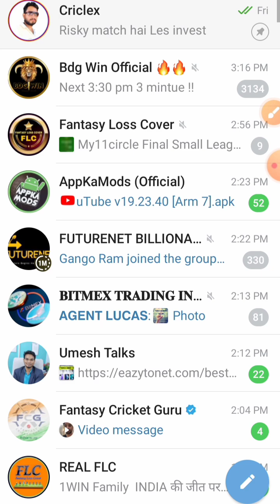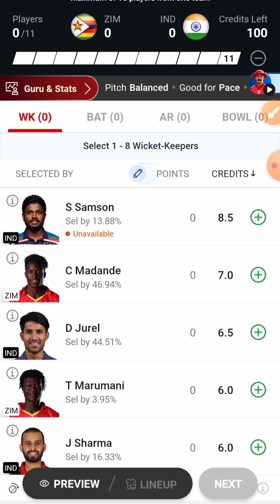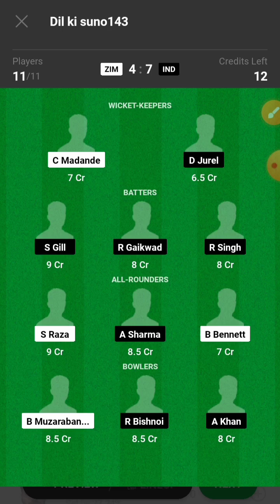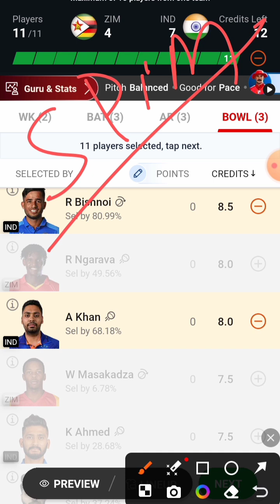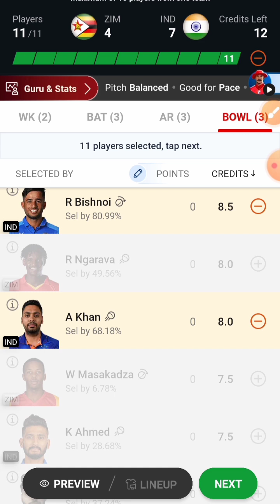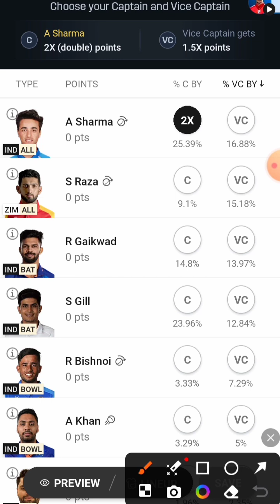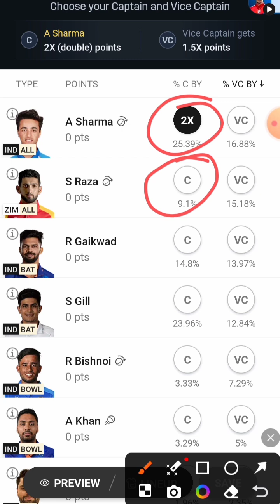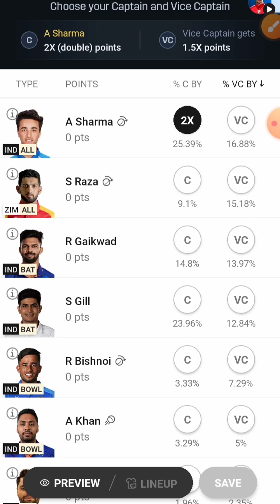Dream11 Captain Vice Captain Kaise Banaye, Dream11 C VC Selection Kaise Kare, Dream11 C VC Tricks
Referrel code PREMR851ST
My fab11
Referrel code HEEHGE55
Vision11

how to select c vc in dream11
c vc dream11 tips
dream11 kaise khele team kaise banaye
dream11 kaise khele account kaise banaye 2023
dream11 kaise khele full details
dream11 kaise khele live
dream11 kaise khele free mein
11 dream11 ko kaise khele
dream11 mein kaise khele
how to play dream11 gam3
how to play dream11 without money
how to play dream11 in ap
dream11 how to play
how to dream11 play
dream11 team kaise banaye aur kaise khele
dream11 team kaise banaye trick
dream11 team kaise banaye aaj ka match
dream11 team kaise banaye live
dream11 team kaise banaye paise kaise lagaye
dream11 kaise team banaye